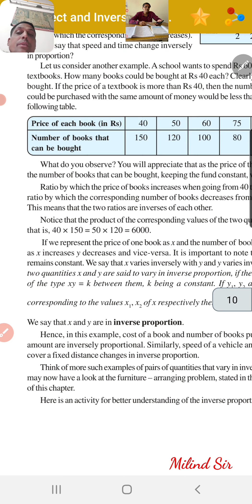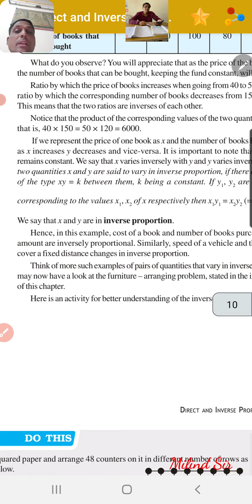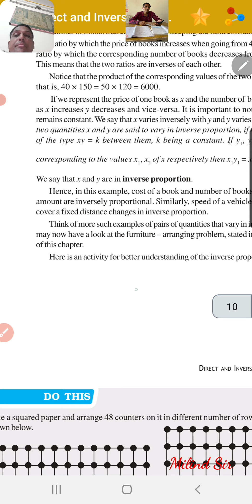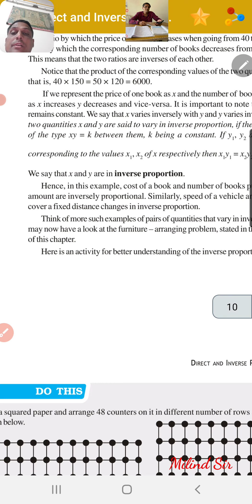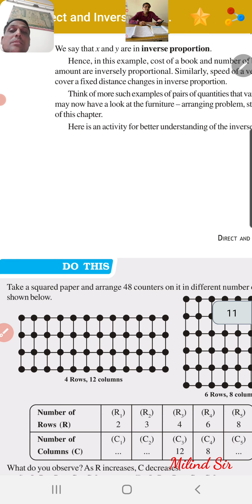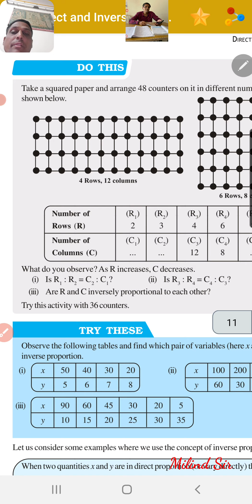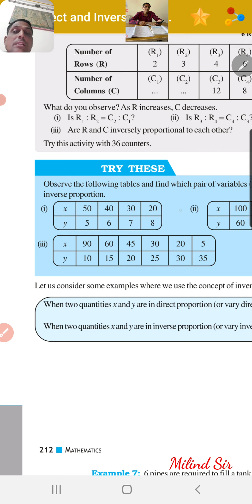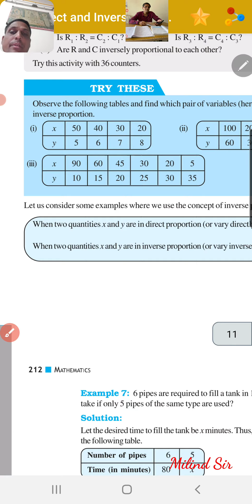Std.8th, maths, ch-13,do this,page number 211